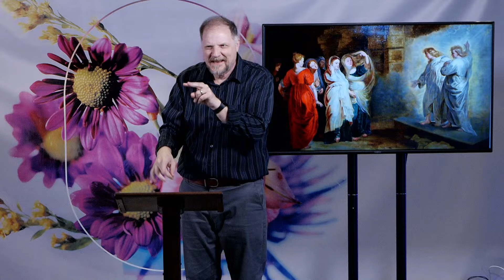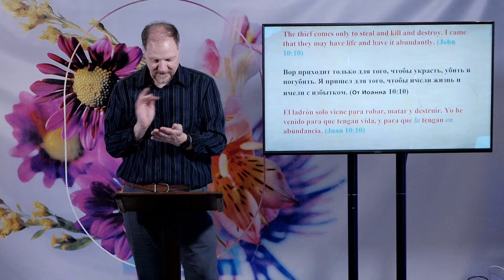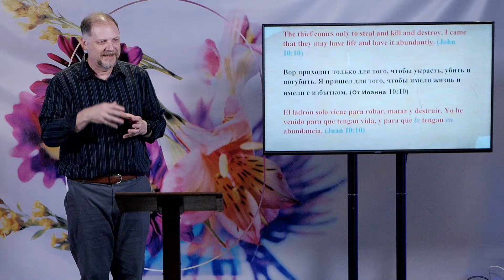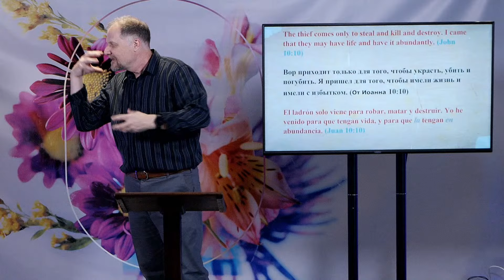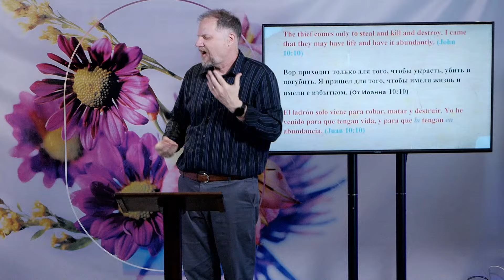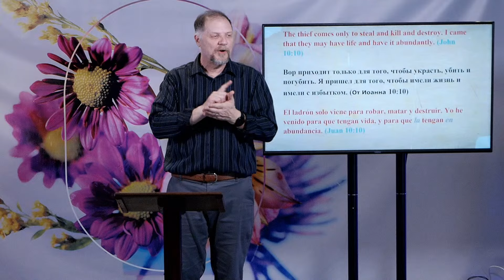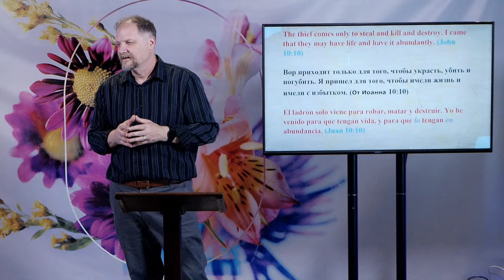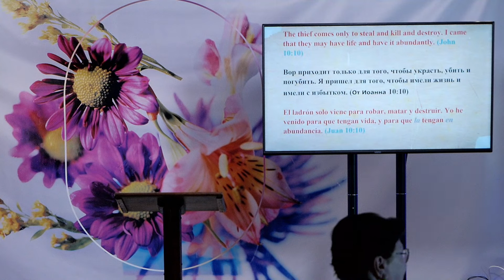Grace in the Garden | Deaf Church Easter Sunday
Join Pastor Jim Smith and our Deaf Team as we celebrate the resurrection of Jesus Christ.

Our mission is to lead people into a growing relationship with Jesus Christ in Clark County, WA, and across the world.
To support North Creek Deaf Church and help us continue to reach people in our community
All music performed under CCLI Streaming License# 20122062